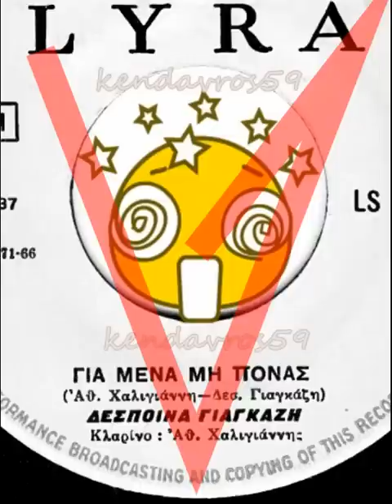ΕΝΟΤΗΤΑ-Α- ΕΝΟΤΗΤΑ-Β- ΣΠΑΝΙΑ ΤΡΑΓΟΥΔΙΑ_-_kendavros59_-_